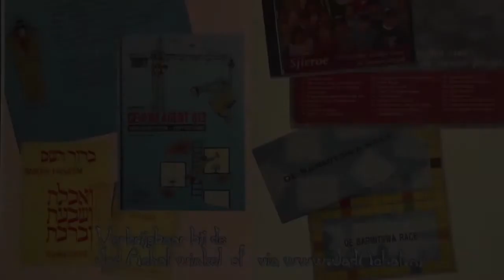Rabbijn I. Vorst Spreekt - De Week Van Parsjat Kedosjiem (5774)